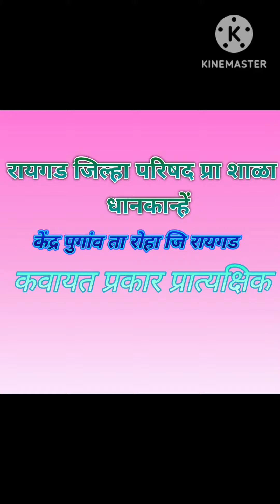शालेय कवायत उभे प्रकार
रायगड जिल्हा परिषद प्राथमिक शाळा धानकान्हे  शाळेतील विद्यार्थ्यांनी सादर केलेले कवायत प्रकार